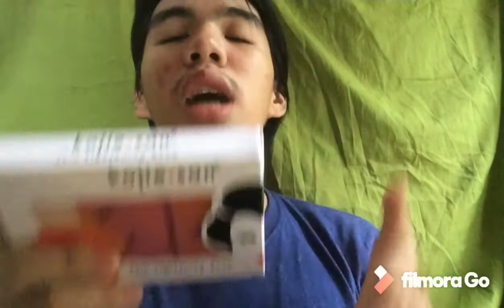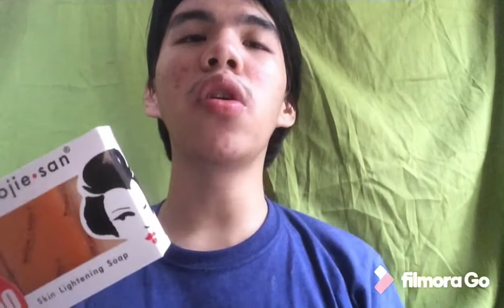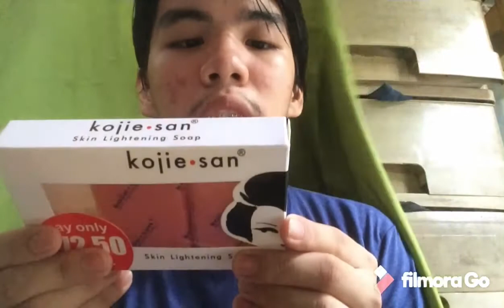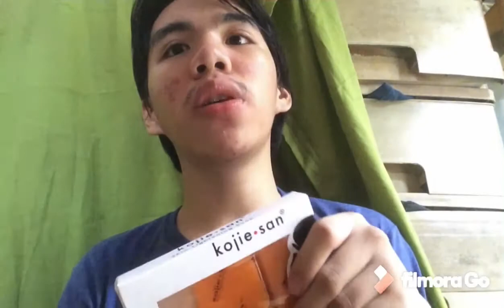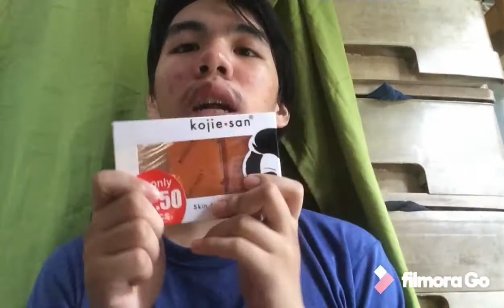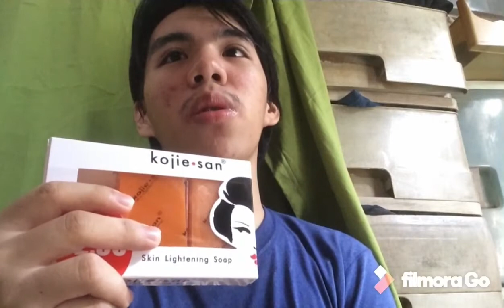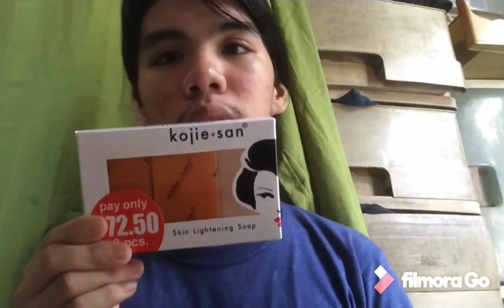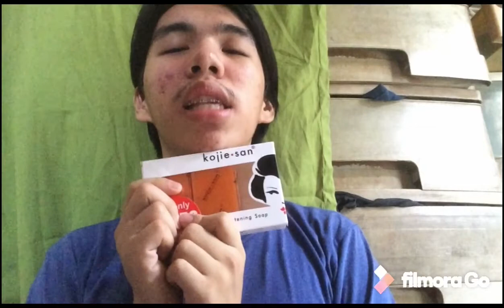KOJIE SAN SOAP REVIEW NAKAKAPUTI NGA BA